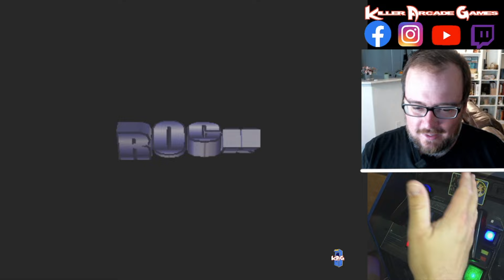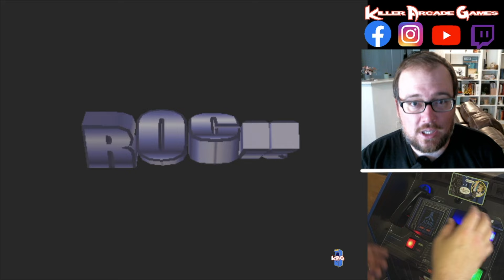San Francisco Rush: The Rock Play Through! | Gameplay Mondays